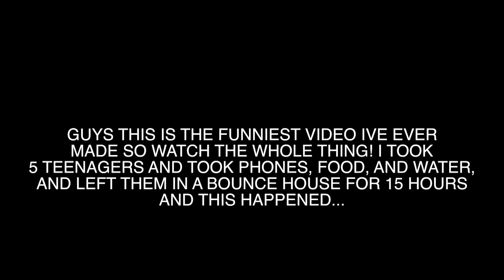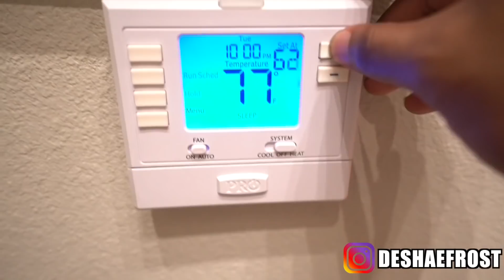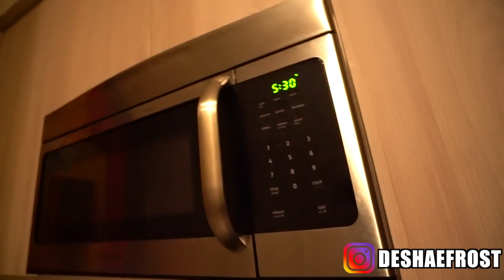LAST TO LEAVE THE BOUNCE HOUSE GETS 10K DOLLARS! (no phone, food, sleep or water)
501 W GLENOAKS BLVD SUITE #10 GLENDALE, CA 91202 United States

WATCH THESE ADS SO I CAN EAT PLEASE! LMAO!

 501 W GLENOAKS BLVD SUITE #10 GLENDALE, CA 91202 United States